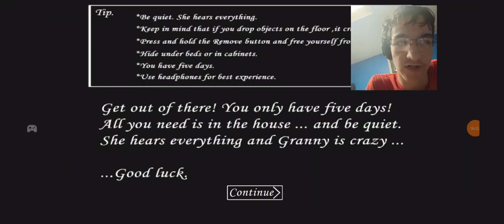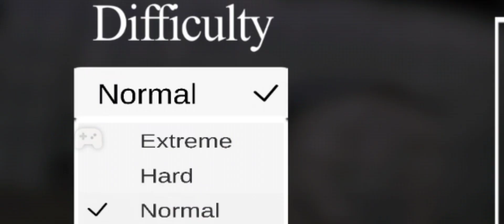TESTING OUT STRANGE GLITCHES IN GRANNY 1